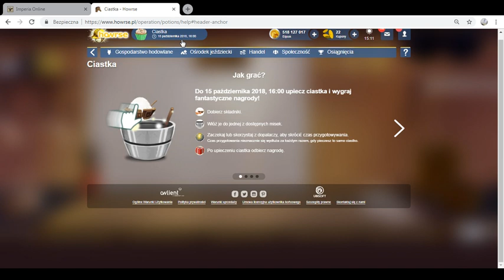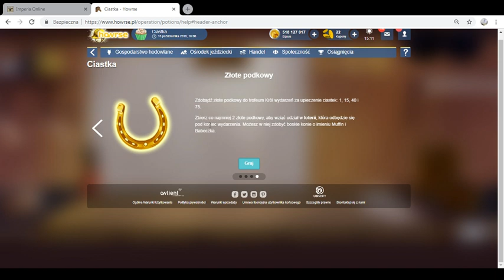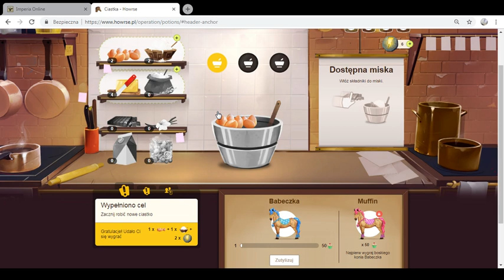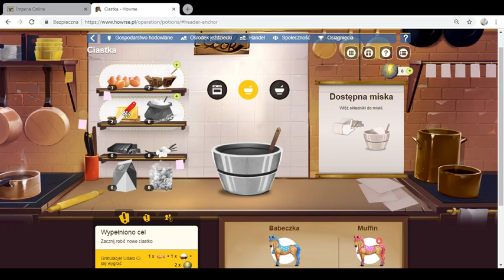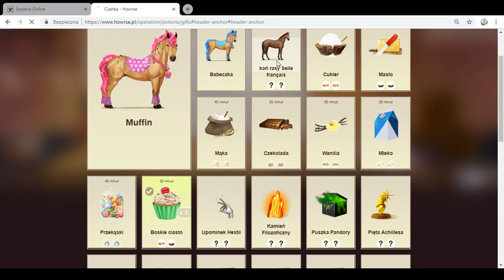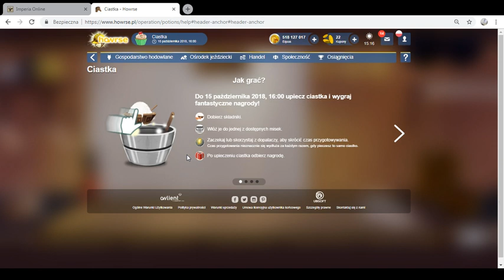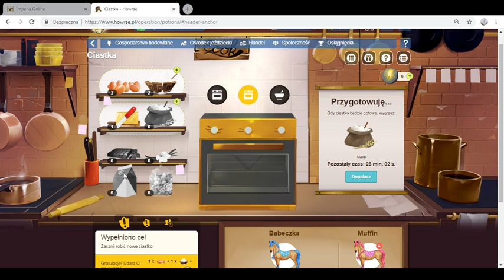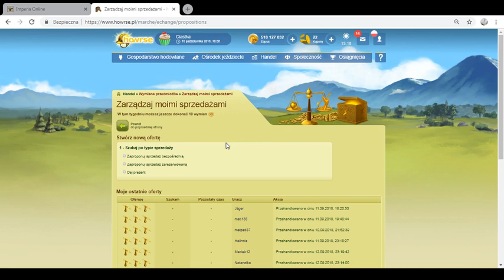Howrse /99/na szybko/Pieczenie ciastek/ nowa promocja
Pieczenie ciastek